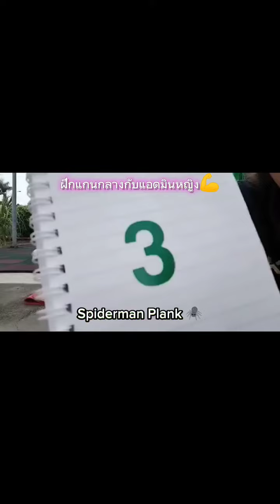ฝึก Spiderman Plank 🕷️ กับแอดมินหญิง#ออกกำลังกายที่บ้าน